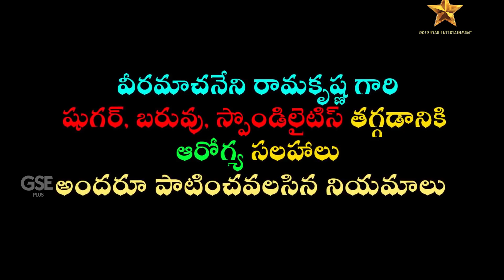Veeramachaneni Ramakrishna Garu's Meeting To Be Held @ Khammam | Gold Star Entertainment